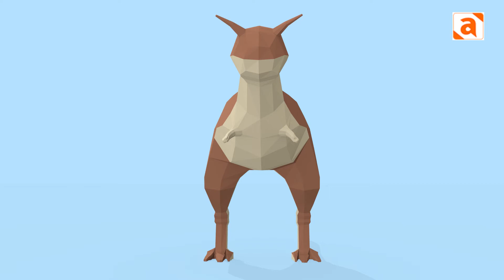Khủng long Carnotaurus | Sự thật thú vị | Thế Giới Kỳ Thú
Khủng long Carnotaurus sống vào thời kỳ cuối của kỷ Phấn trắng, cách ngày nay khoảng 66 triệu năm.

Tên gọi Carnotaurus có nghĩa là "con bò ăn thịt", ý nói đến cặp sừng kỳ lạ như sừng bò mọc ngay phía trên mắt của loài khủng long này.

Khủng long Carnotaurus sống tại vùng đất Patagonia thuộc Nam Mỹ. Hóa thạch đầu tiên của loài khủng long này được phát hiện vào năm 1985 bởi nhà cổ sinh vật học nổi tiếng người Argentina Jose Bonaparte.

Khủng long Carnotaurus có cặp mắt rất đặc biết so với đồng loại khi chúng hướng về phía trước. Bên cạnh đó, cặp chi trước của chúng cũng rất nhỏ bé so với kích thước cơ thể.

Theo ước tính một con Carnotaurus trưởng thành có thể dài khoảng 8m và nặng khoảng 2,5 tấn.

Phần hộp sọ của Carnotaurus rất ngắn, kết hợp với phần cổ rất khỏe và cặp sừng kỳ lạ, nó dẫn tới giả thiết về phương thức chiến đấu bằng cách húc mạnh vào đối phương.

Đôi chân dài và mạnh mẽ giúp cho khủng long Carnotaurus có tốc độ di chuyển nhanh, có thể lên tới gần 60km/h khiến chúng trở thành kẻ săn mồi đáng sợ.

Ngày nay, nếu bạn muốn tận mắt hóa thạch nguyên bản của loài khủng long này, hãy ghé thăm Bảo tàng khoa học tự nhiên Argentina.

Đây là một phim hoạt hình 3D thuộc chủ đề khám phá tìm hiểu tự nhiên, thế giới dành cho các bạn nhỏ do kênh thiếu nhi VYA Kids TV thực hiện!